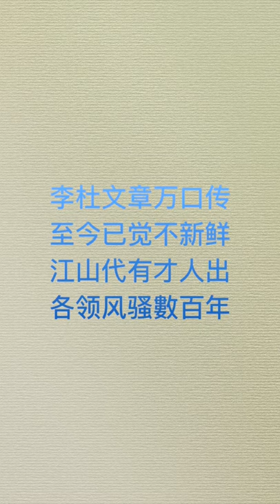【古沙毛笔书法】(121) 李杜文章万口传，至今已觉不新鲜。江山代有才人出，各领风骚數百年。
毛笔书法, 书法作品欣赏.